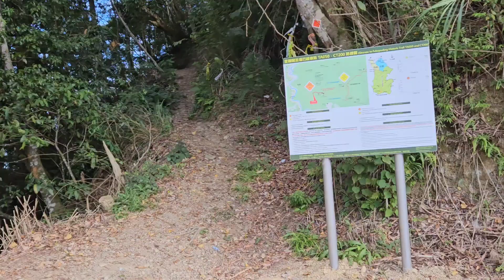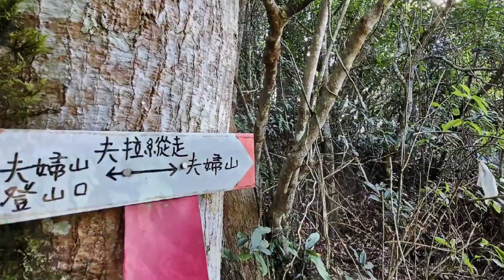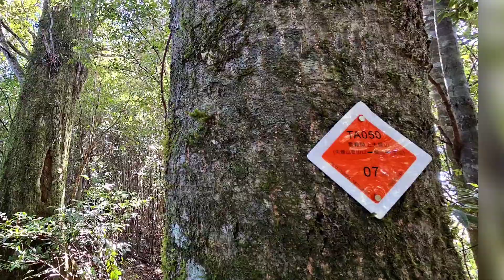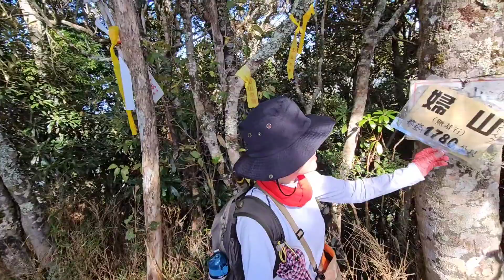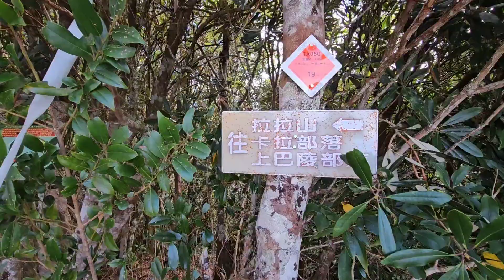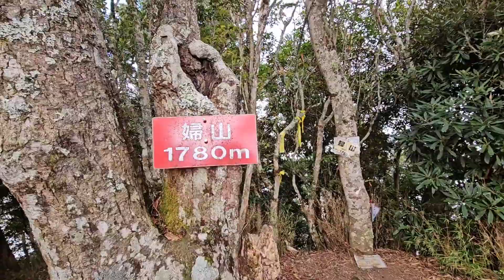復興三尖首尖之夫婦山 往返全紀錄|加碼夫婦山西峰，全程笑嘻嘻 這中級山太美了！_1080p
好久沒有爬中級郊山了，這一天我特別興奮睡不到三小時，到了登山口一切就從巨樹的美麗開始，這路程雖不長但稱為復興三尖之首夫婦山(H1870m)也絕非浪得虛名，真的好好陡好好美也好好玩，最後我們更加碼了夫婦山西峰(H1480m)，吃了好吃的醬油蛋炒飯後返程，謝謝隊長安排~20231120